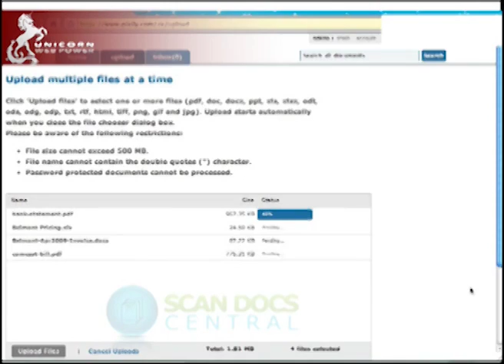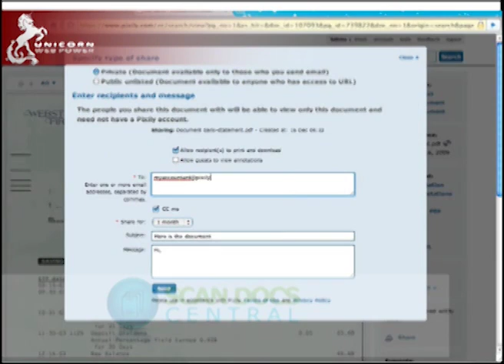Online Document Management: Collaboration & Storage of Documents Online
Digital Filing System + Built In Search

ScanDocsCentral online digital filing system makes your paper and digital files text searchable, so you can quickly find a word, number or phrase among all of your documents. Manage your scans from your desktop or from any web browser.

Paper + Digital Files to PDFs

ScanDocsCentral automatically converts your paper and digital files into PDFs, the most commonly used filetype on the internet. If you self-scan to the cloud using our ScanDrop desktop software, use ScanDocsCentral's mail-in scanning service or upload into ScanDocsCentral's digital filing system your files will be converted to PDFs.

Organize, Label and Annotate Digital and Paper Documents

Organize documents and scans into folders, apply one or more labels to documents and also annotate using virtual sticky notes. Use powerful filtering tools to quickly narrow down to any set of documents that belong to a folder or contain a label. Your filing cabinet can't do any of this!

Upload & Email 25+ Digital File Formats

Email or securely upload invoices, receipts, contracts, e-faxes and more to your ScanDocsCentral digital filing system, Evernote or Google Docs. We support over 25 file formats, including PDF, Word, Excel, Powerpoint, TIFF, JPEG and HTML. One system to manage them all.